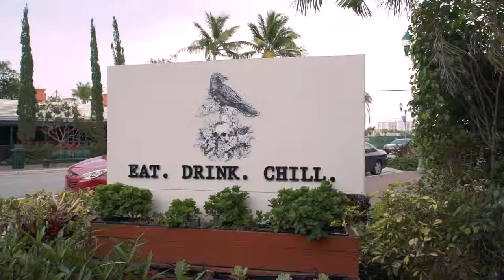Death and Glory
Filmed by Zack Perl